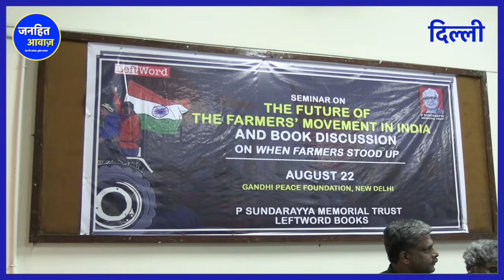दिल्ली में किसानों के बीच पहुंचकर, दर्शन पाल ने खोली सरकार की पोल | JANHIT AWAZ